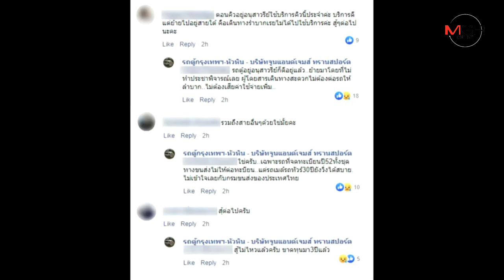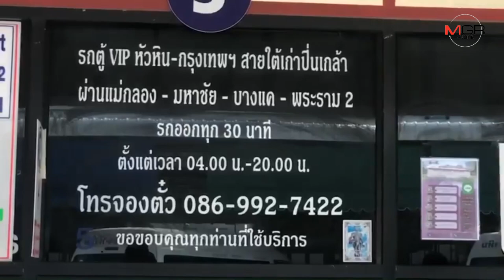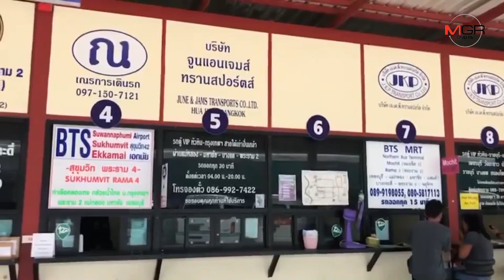รถตู้ กรุงเทพ-หัวหินโอดครวญ เผยหยุดแน่ สิ้นเดือนนี้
2019/06/14 รถตู้ กรุงเทพ-หัวหินโอดครวญ เผยหยุดแน่ สิ้นเดือนนี้ รถตู้มีอายุการใช้งานครบ 10 ปี ขนส่งไม่ต่อใบอนุญาต

ประจวบคีรีขันธ์ - รถตู้ กรุงเทพ-หัวหินโอดครวญ เผยหยุดแน่ สิ้นเดือนนี้ เนื่องจากรถตู้มีอายุการใช้งานครบ 10 ปี ขนส่งไม่ต่อใบอนุญาต และลูกค้าน้อยหลังถูกจัดระเบียบโดย คสช. ให้รถตู้มารวมอยู่ด้วยกันทำให้เกิดปัญหาแย่งลูกค้ากันเอง